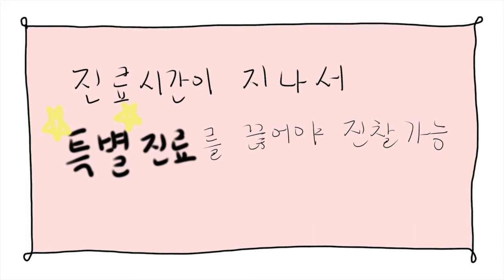미스 본드 이야기(#6)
뵌적은 없지만 고마운 본드씨..

I upload original drum song videos

and drum cover videos.

While riding a bike, I help others,

although not big time,

and share the moments with people.

I hope Jesus' love will be passed on.

and

제 오리지널 곡 드럼 영상과

드럼커버 영상들을 올리구요.

 bike를 타면서  작지만 다른 이들을 돕고,

나누며 생기는 일들을 담고 싶어요.

예수님의 사랑이 전달 되길 바라며...

세상의 많은 기부천사 들로 부터 영향을 받았습니다